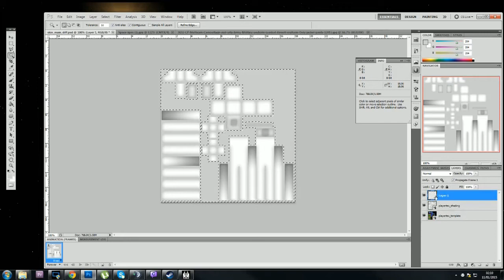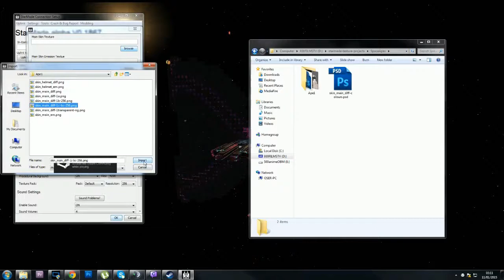Space Apes Skin